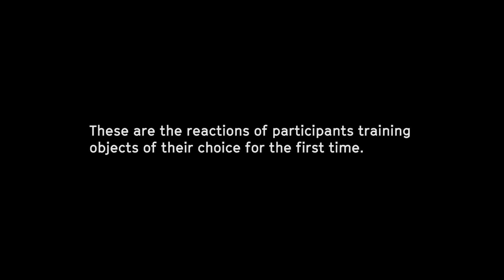Objectifier - Teaching a plug (User testing)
Objectifier empowers people to train objects in their daily environment to respond to their unique behaviours. It gives an experience of training an artificial intelligence; a shift from a passive consumer to an active, playful director of domestic technology.